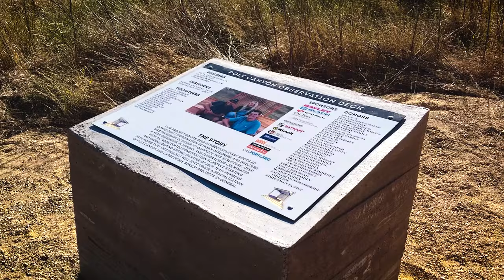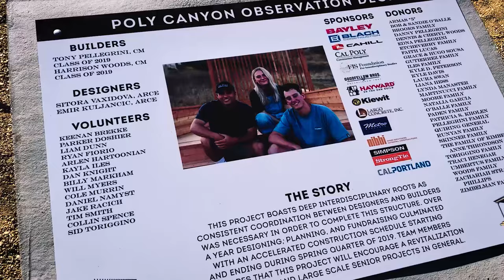Poly Canyon Observation Deck - Harrison Woods & Tony Pelligrini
Harrison and Tony talk about their culminating senior project, an observation deck overlooking past architecture projects and the natural beauty of poly canyon.